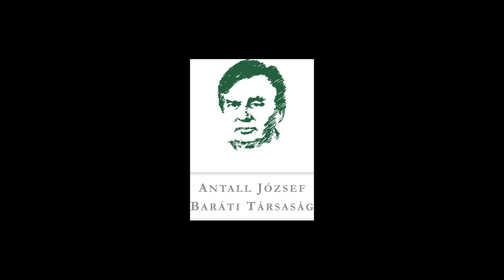Marinovich Endre az értékelhetetlen eszközök gyártása leállításának lehetetlenségéről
"...kivesszük a termelésből, manapság azért ilyen mégse lehet, hogy ... a '30-as éveinek technikáját fejlesszük. kiderült nem lehet, mert a szovjet kolhozközpontokban óriási mennyiségben ezt a fajta telefonközpontot és csak ezt. igénylik, tehát súlyos megsértése lenne... az 5 éves tervmegállapodásnak."

Dr. Marinovich Endre az értékelhetetlen minőségű, gazdaságtalan technikai eszközök gyártása leállításának problémájáról, lehetetlenségéről, a szovjet igényekről.

A Modell és Valóság előadássorozat XI. évadának "Politikai és gazdasági mozgástér az Antall-kormány idején - A piaci értékítélet megjelenése a rendszerváltoztatáskor" című rendezvényére 2023. február 9-én került sor Dr. Marinovich Endre részvételével, Lesti Árpád moderálása mellett.